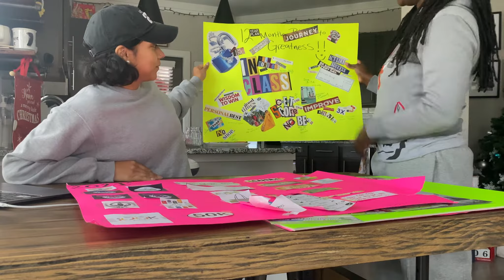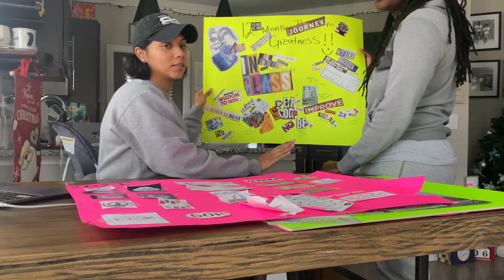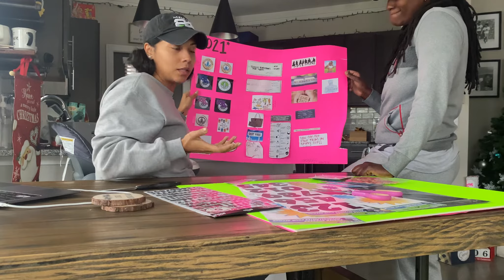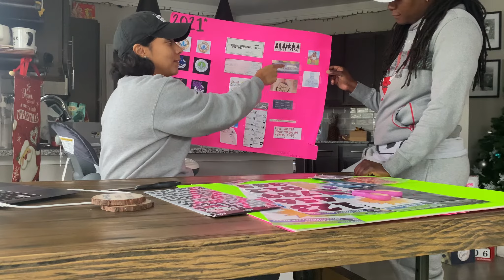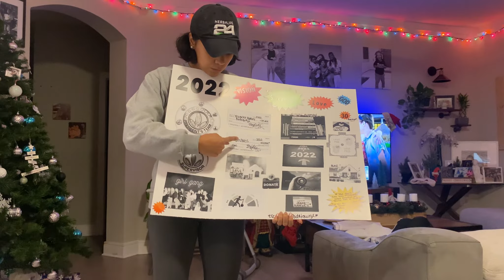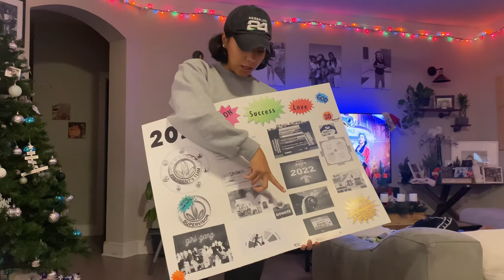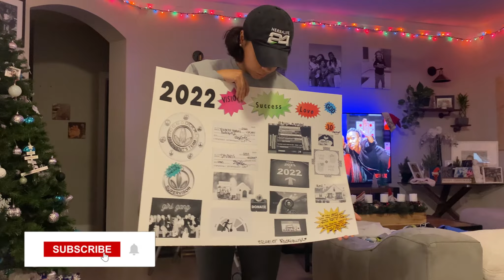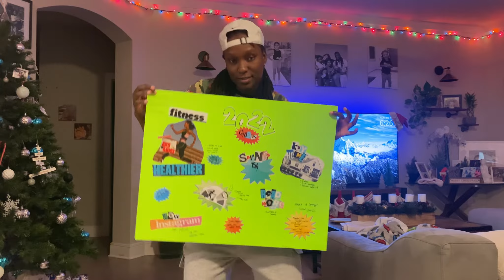2022 Goals for 2 Moms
DO YOU HAVE A VISION FOR 2022? Here is our 2021 vision board going into the New Year with a bigger brighter vision. Super excited to share it with you guys all our new goals we have set! What’s your goal & vision for the new year? Thank you all the love.